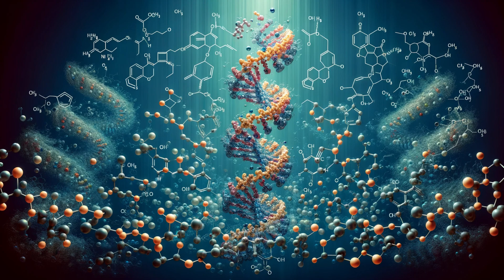The Primordial Soup: Where Life Began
Dive into the fascinating origins of life with this captivating video!  We explore the scientific theory of the Primordial Soup, where simple molecules in Earth's harsh early atmosphere became the building blocks of life. Was this process a miraculous act of divine creation, or the result of natural laws? Discover the secrets of the 'Crucible', the place where both science and myth suggest life emerged. From amino acids to the first organisms, we'll uncover the wonders of our genesis. Share your own beliefs about the origin of life in the comments!

* primordial soup theory
* Alexander Oparin
* creation myths
* evolution
* abiogenesis
* astrobiology
* early earth conditions
* miller-urey experiment
* rna world
* hydrothermal vents
* extremophiles
* panspermia
* oparin-haldane hypothesis